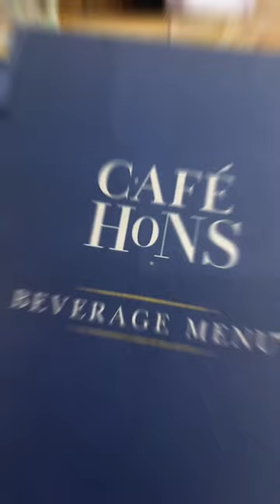best cafes in lucknow